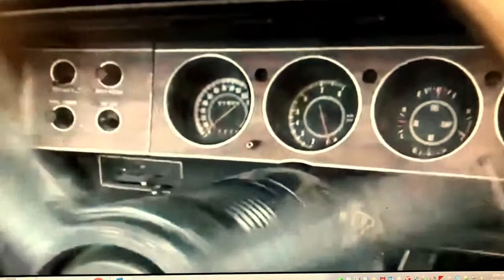Cuda convertibles top operations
Barracuda